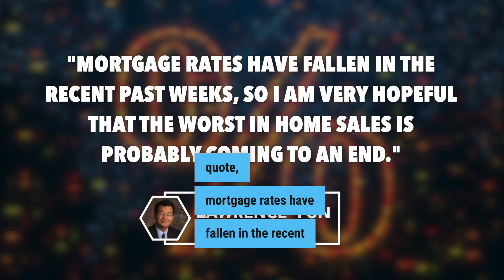We all know what the last couple of years have been like for the housing market – a roller coaster!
We all know what the last couple of years have been like for the housing market – pretty much a roller coaster from high buyer demand, skyrocketing home prices, and multiple offers in 2020 and 2021.  😰
Then a market shift in 2022, with a slower market and higher mortgage rates, we all can agree it's been a crazy ride!!  🎢
Experts are now forecasting a turnaround in the market for this year. 👏🏻

Did you hear the great news with the housing market? We all know what the last couple of years have been like for the housing market. It's been pretty much a roller coaster from high buyer demand, skyrocketing home prices, multiple offers like crazy in 2020 and in 2021, then a market shift in 2022 with a slower market and higher mortgage rates. We all can agree it's been crazy. It's been a crazy ride. But guess what? Experts are now forecasting a turnaround in the market for this year. Hi, I'm Patty Hardy with Sheridan Realty right here at Canyon Lake, in this beautiful market of Canyon Lake that I love. And as we move into the year, there are signs that things are finally turning around. Recent reports show home price appreciation is slowing. So it's slowing from the frenzy of prices making houses more affordable. Mortgage rates are coming down and inflation is easing a bit. All of this is causing overall market activity to pick up. According to Lawrence Yun he's the chief economist for the National Association of Realtors, other known as NAR, and I quote, quote, mortgage rates have fallen in the recent past weeks. So I am very hopeful that the worst in home sales is probably coming to an end. End of quote. So it's important for us to know that experts are saying that we're not in a declining market, but a market of deceleration. So basically what that means is that homes are appreciating at a more normal rate. So they're just appreciating slowly. So if you've been thinking about making a move this year, whether buying or selling, this turnaround in the market of the healthy market could be exactly what you've been waiting for and what you need. So please reach out to my team anytime. Give me a call. I'd love to sit down, strategize with you and help you on your next move. Thanks.

Hi! I'm Patty Hardy. I'm a Real Estate Agent at Sheridan Realty in Canyon Lake specializing in pairing investors with promising properties in the rapidly growing Canyon Lake area. For my buyer and seller guide, go